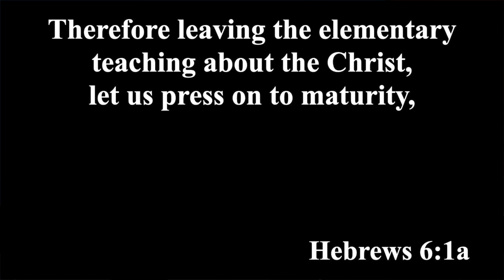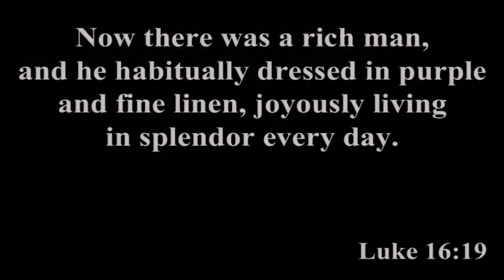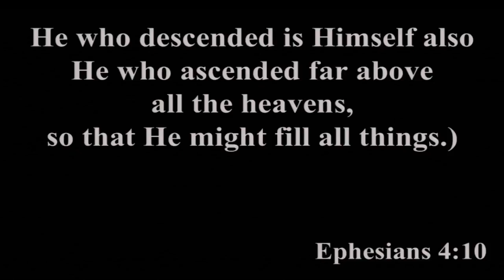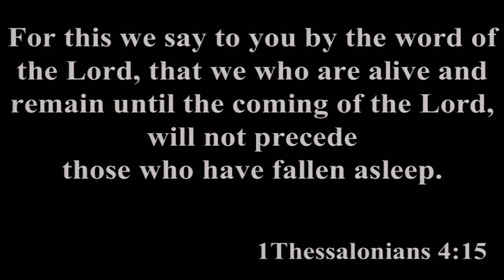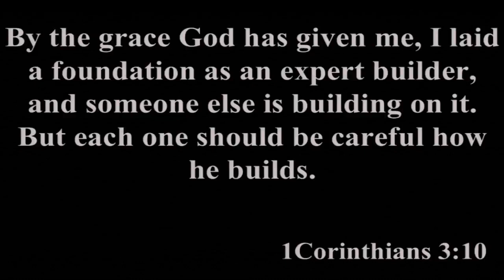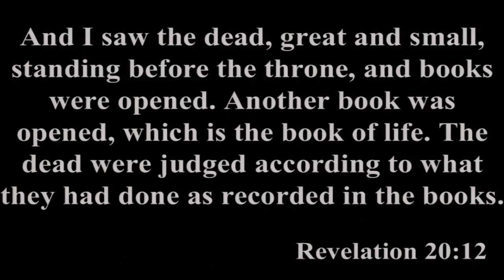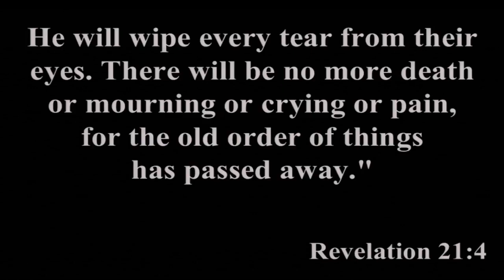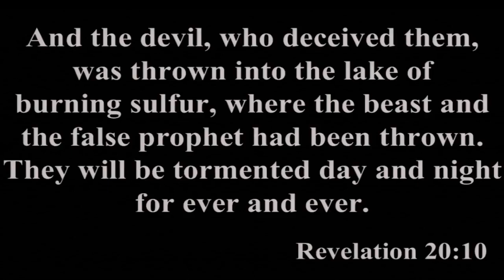What Happens After You Die? (2023-04-16)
* Are heaven and hell real?
  * Do good people go to heaven?
This overview of what the Bible says about the afterlife ends with a sobering question on how to be ready for it!

More at Bethel-Columbus.org